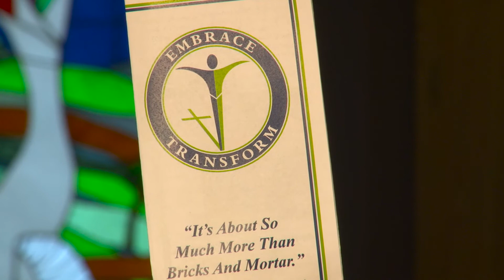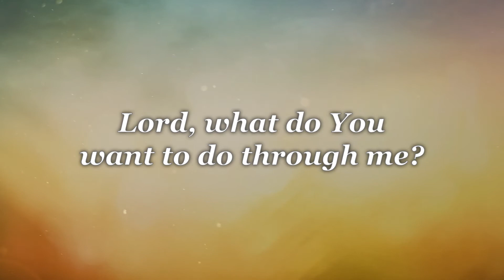Embrace & Transform: Vision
Embrace & Transform is the name chosen for our capital campaign to modernize our facility in order to strengthen our ministry in the congregation and community. We are a fortunate people to be a part of this church at this time when we have the chance to do something truly lasting and impactful for First United Methodist Church of Allen. And great momentum has begun among the 25 households serving in leadership for our campaign.
People are excited and energized by the movement of God’s Spirit. Proceed with caution because the enthusiasm is contagious!
We've mailed to our congregation a vision brochure detailing the purpose of the Embrace & Transform campaign asking them to read and study the material carefully. It should answer many of questions. We have additional FAQs located on our
We also asked everyone to pray this simple prayer:
Lord, What Do You Want To Do Through Me?
We need to ask daily for his God’s guidance regarding our participation in the campaign
If we all seek, discover, and then act according to the direction of the Spirit, something truly extraordinary will happen!
The days ahead are some of the most critical in the history of our church.Join with us as we come together in prayer and respond in such a way that we will see the hand of God in our work.